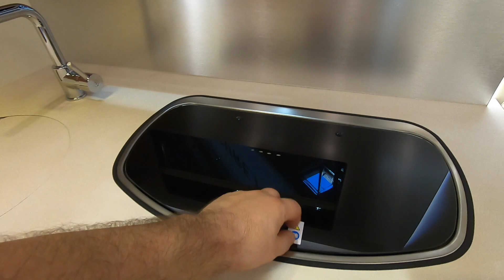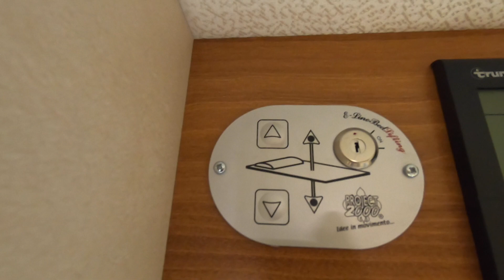FLEURETTE MAGISTER 69 LO RV CAMPER FIAT DUCATO MODEL 2019 WALKAROUND AND INTERIOR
jaro speed
Fleurette Magister 69 LO
Fiat Ducato Mjet 140hp
L:697 / W:234 / H:275 / weight: 3068kg
price starts at: 64.590.-EUR
the price for this vehicle in this configuration on this exhibition was:
66.170.-EUR
2019